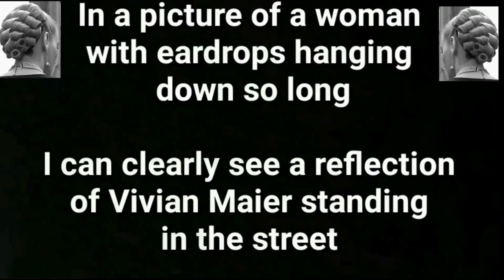Vivian Maier (Queen of Modern Art) - Two Shirt Man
Music video posted by The Official Two Shirt Man YouTube Channel.

We are here proudly posting a most handsome and beautiful folk song from The Songbook of Two Shirt Man, and in this folk song Two Shirt Man pays attention to a Chicago Street Photographer named Vivian Maier. Many influential authorities in Art Science claims that Vivian Maier is The Queen of Street Photography. Two Shirt Man, on the other hand, says that this epithet is far too narrow to describe the ingenius of Vivian Maier's artistic image treasure.

According to Two Shirt Man Vivian Maier shall be seen as The Queen of Modern Art, and Two Shirt Man therefore puts Vivian Maier on the same podium as his own favorite 20th Century painters: Jackson Pollock, Karel Appel, Asger Jorn, Pablo Picasso and the greater than life painter Amedeo Modigliani. As a consequence, this Two Shirt Man folk song and music video is both a statement on, and a tribute to, Vivian Maier. Two Shirt Man says: "Vivian Maier is more than The Queen of Street Photography, she's better and more correctly defined as The Queen of Modern Art."

Vivian Dorothy Maier (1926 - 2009) was a Street Photographer and her masterpiece photographs were discovered after her death. During Vivian Maier's lifetime she took more than 150 000 photographs. The Chicago collector, John Maloof, and two other Chicago-based collectors, Ron Slattery and Randy Prow, found Vivian Maier's photographs in 2007. Around 2009 the photographs of Vivian Maier attracted critical acclaim and since 2010/2011 Vivian Maier's photographs have been exhibited around the world. Vivian Maier's life and work have been subject of many books and documentary films, including the films: "Finding Vivian Maier" (2013), "Vivian Maier: Who took Nanny Pictures" (2013) and "The Vivian Maier Mystery" (2013).

Vivian Maier was born in New York, she grew up in France, and when she moved back to The United States she was working as a Nanny for 40 years in Chicago, Illinois. Two Shirt Man and his childhood friend and singer-songwriter fellow, Rattling Jim, were born in Chicago, Illinois (1965). Hence, as teenagers Two Shirt Man and Rattling Jim many times saw a mysterious "Camera-Women", when she was walking around on the streets of Chicago, Illinois, taking photographs of various peoples and buildings. Two Shirt Man and Rattling Jim didn't know that her name was Vivian Maier, so they just called her "The Camera-Women".

However, one time, in the summer of 1980, when Two Shirt Man and Rattling Jim were busking on The Streets of Chicago, Illinois, they met "The Camera-Women". Two Shirt Man and Rattling Jim had a short and very friendly conversation with "The Camera-Women" and then she tooked a photography of Rattling Jim and Two Shirt Man, when they were both standing inside Rattling Jim's dark blue shorts. This photography, of Rattling Jim and Two Shirt Man, can be seen in the slide show of this music video, and Two Shirt Man and Rattling Jim are the owners of this Photography.

The Editors of The Official Two Shirt Man YouTube Channel.